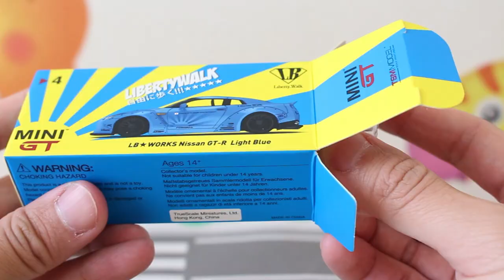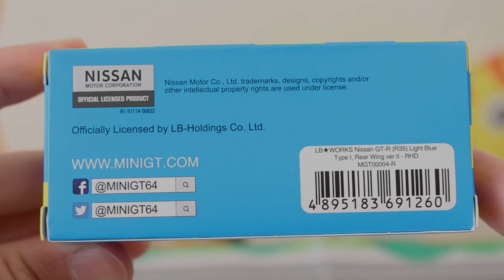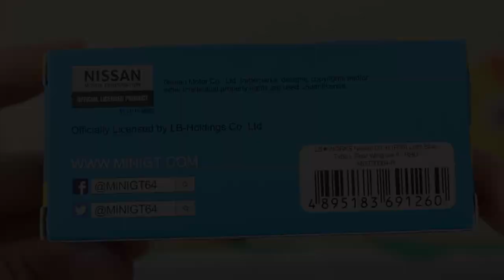【GT-R】 LB WORKS Nissan GT-R R35 Light Blue LIBERTY WALK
デザインや造りも良いお勧めのGT-Rです。

TSM MINI GT 1/64 LB★WORKS Nissan GT-R R35 ライトブルー

          効果音ラボ